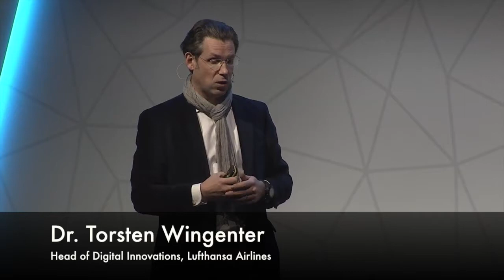Innovation at 30,000 Feet: How Lufthansa Uses VR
Dr. Torsten Wingenter, Head of Digital Innovations, Lufthansa Airlines discusses how Lufthansa is utilizing virtual reality to deliver impactful customer experiences and insights through the Lufthansa FlyingLab, and how the company is leveraging the technology worldwide to drive both innovation and sales.